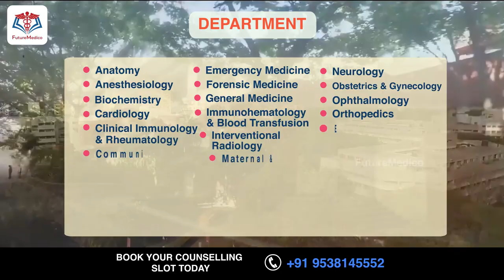Bharati Vidyapeeth (Deemed to be University). The Medical College, Pune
Established in 1989, Bharati Vidyapeeth Dee. Univ. Med. College, Pune
is approved by the National Medical Commission.
The College is Listed in the
World Health Organization’s Directory Of Recognized Medical Educational Institutions
The College is built upon 25 acres of Land.
There are more than 2000 students and 316 dedicated faculties.
The college is allowed to provide 150 seats for MBBS courses, also there are 149 seats for MD/MS admission.

The Hospital has the following features:

850 Bedded Tertiary Care Bharati Hospital
NABL Accredited
NABH Accredited
Super Specialty Services
Multidisciplinary OPD & IPD
Center Of Excellence for Mother & Child Health & Eclampsia
Awarded A+ grade under Mahatma Jyotiba Phule Jan Arogya Yojana
24 Hours Functional Blood Bank & Pharmacy

One can reach Bharati Vidyapeeth Dee. Univ. Med. College, Pune in the following ways:
The College is situated on the main Pune – Satara Road in the southern part of Pune city
about 5 km from Swargate (one of the major bus terminus in the city).
Can be reached by rail, road, and air.
The railway station is about 10 km from the college, and
The airport is 14 km from the college

Looking for admission to Bharati Vidyapeeth Dee. Univ. Med. College, Pune

✅Preliminary Counselling 💰
✅Personalized Counselling 💰💰
✅Comprehensive Counselling 💰💰💰💰
Get your medical career sorted right away!